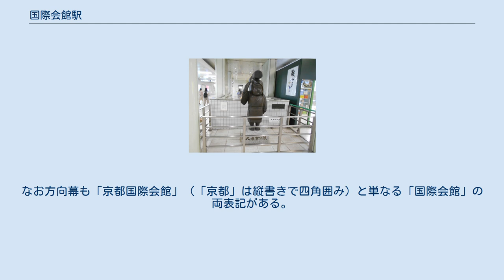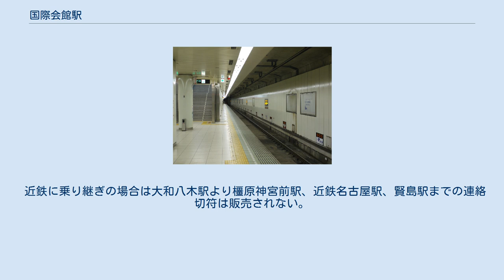国際会館駅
プラットホーム（2014年10月11日） コンコースにある大原女乃像 国際会館駅（こくさいかいかんえき）は、京都府京都市左京区岩倉南大鷺町にある、京都市営地下鉄烏丸線の起点駅。
近畿の駅百選に選定されている。
 近鉄線内では、当駅を京都側の終着駅のひとつであることを強調するため、京都線方面からの列車の行先案内などでは「京都国際会館」と案内することがある。
なお方向幕も「京都国際会館」（「京都」は縦書きで四角囲み）と単なる「国際会館」の両表記がある。
改札口は1箇所のみ。
車椅子対応エレベーターや多目的トイレが設置されるなどバリアフリー対応がなされている。
 このほか、改札外にコンビニエンスストアおよび京都銀行のATMが設置されている。
 ※日中は基本的に片方のホームのみを利用するが、どちらに停車するかは時間帯によって異なる。
 2019年（令和元年）度の1日平均乗降人員は26,028人である。
 各年度の1日平均乗降・乗車人員は下表のとおりである。
 バスターミナル 駅前にはバスターミナルおよびタクシー乗り場があり、京都市交通局（市営バス）および京都バスが乗り入れている。
岩倉方面のほか大原方面へ向かう各路線の起点となっているほか、駅西側にある岩倉操車場始発の市営バス路線が当ターミナルを経由する。
バス停名は「国際会館駅前」である。
 観光シーズンなどに大原方面へ向かう際、京都市内中心部からの直通系統は市街地での渋滞による遅延や混雑を来すことから、バス会社では当駅からの乗り継ぎ経路を広報している。
 このほか、地下鉄3番出口の東側にある宝ヶ池通り上に、京都精華大学スクールバス（シャトルバス）のバス停がある。
 近鉄に乗り継ぎの場合は大和八木駅より橿原神宮前駅、近鉄名古屋駅、賢島駅までの連絡切符は販売されない。